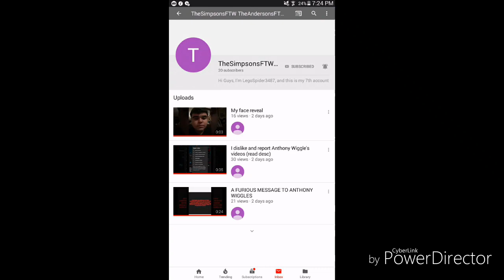My Top 10 Most Favorite Users